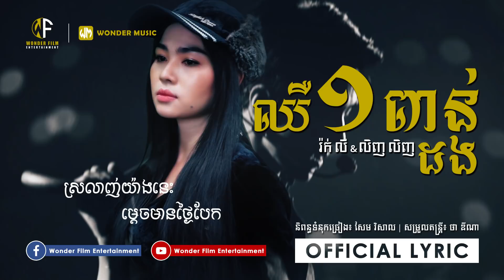ឈឺមួយពាន់ដង / រ៉ក់ លី & លិញ លិញ / OFFICIAL LYRIC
បទ៖ ឈឺមួយពាន់ដង
ច្រៀងដោយ៖ រ៉ក់ លី & លិញ លិញ
រក្សាសិទិ្ធគ្រប់យ៉ាងដោយវ័នឌើរ៍ហ្វីម

(MUSIC COVER)